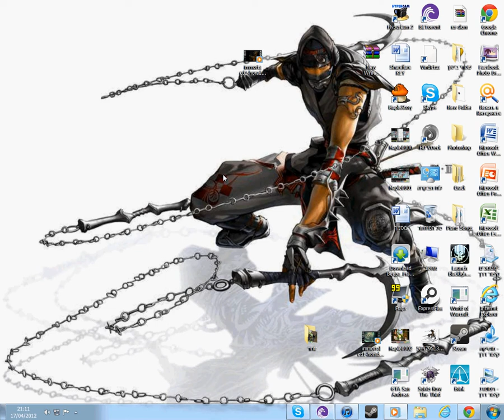Extaliams - Information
I going to help you in Extaliams and this is my first video
So Like And Sub ...